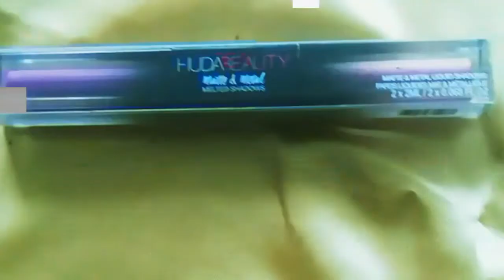Huda Beauty Matte and Metal Melted Shadow in Bubblegum - First try | New Makeup Video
I wouldn't call  pink my go to colour but I'm loving this @hudabeauty Matte and Metal Melted Shadow in Bubblegum.
Pink Makeup I don't hate? hmm 😘

Products used:
✅@hudabeauty Matte and Metal Melted Shadow in Bubblegum. ✅@deciem Serum Foundation
✅@muacosmetics Pro Base Full Coverage Concealer
✅@hudabeautyshop Easy Bake Setting Powder
✅ Lacuna Larger than Life Mascara
✅@sleekmakeup Lip Dose Lip Click - Wait your turn
✅@soapandglory Sexy Mother Pucker